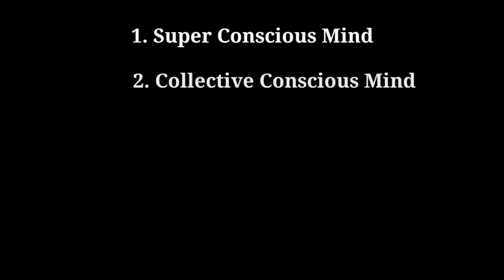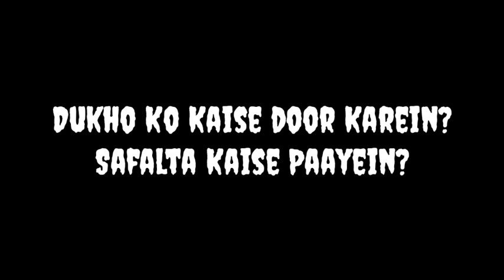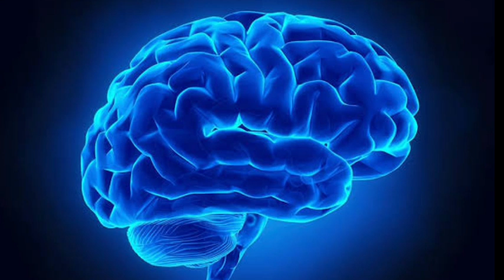मैं मन हूँ। | Book Summary in Hindi.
🍭For my Novel 'From Me To We And Back Again join Telegram group via link

Photo by omar alnahi from Pexels

The Better You